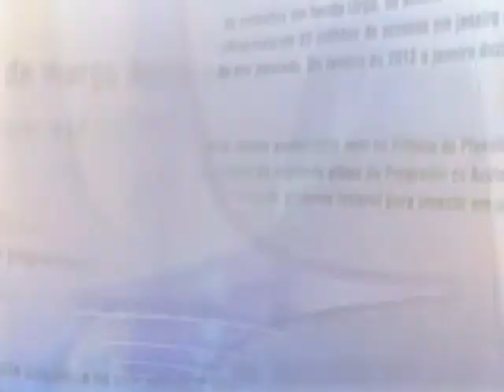Direto do Planalto - 1° de outubro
DIRETO DO PLANALTO - 01.10.13: A Secretaria de Comunicação Social da Presidência da República divulgou nota oficial anunciando a saída do ministro da Integração Nacional, Fernando Bezerra, do cargo. Bezerra entregou o cargo na manhã desta terça-feira (1º) durante uma reunião com a presidenta Dilma Rousseff. Na nota, a presidenta agradeceu a atuação de Bezerra à frente do ministério, onde esteve por dois anos e nove meses. Quem assume o cargo, interinamente, é o engenheiro Francisco Teixeira, atual secretário de infraestrutura hídrica do ministério.